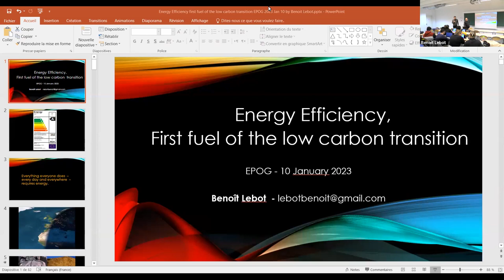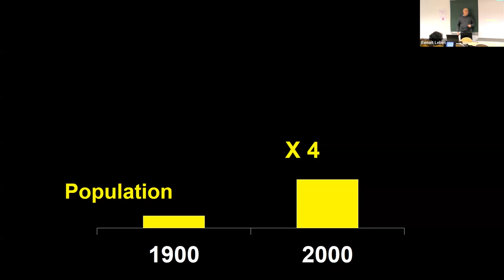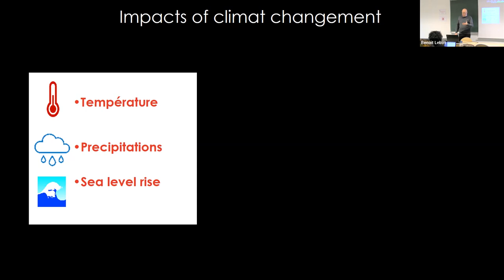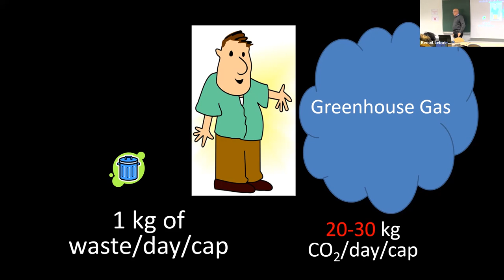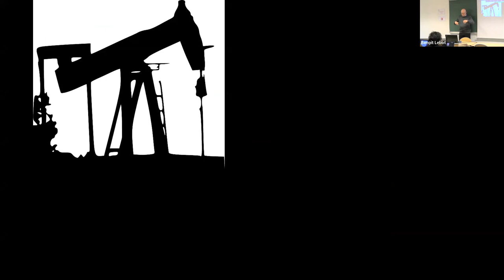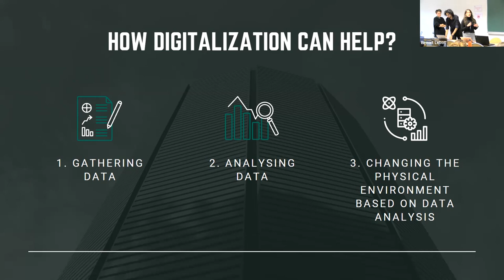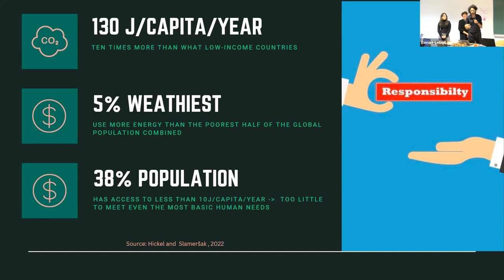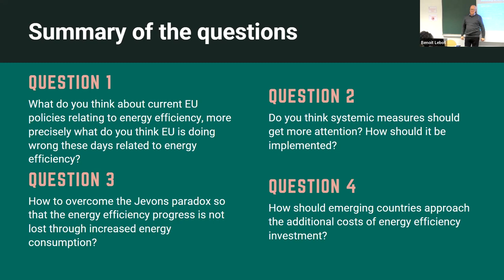#225 — Energy Efficiency, first fuel of the low carbon transition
Benoît Lebot, Senior low carbon and clean energy Policy Advisor for the General Directorate of Transport at the French Ministry for the Ecological and Inclusive Transition (MTES). Former Executive Director of the International Partnership for Energy Efficient Cooperation (IPEEC), expert on Energy Efficiency, Climate Change Mitigation, and Clean Energy Policies for the UNDP, the IEA, ADEME (French National Energy and Environmental Agency) and the Lawrence Berkeley National Laboratory in California.

Discussants: Hitesh Ananthakrishna (EPOG+, Major A), Andela Duric (EPOG+, Major B), Kristina Zindulková (EPOG+, Major C).